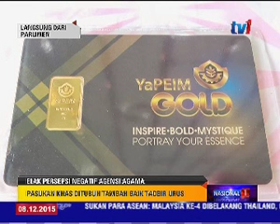LANGSUNG PARLIMEN PERSIDANGAN DEWAN NEGARA 1 PM [8 DIS 2015]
Satu pasukan khas akan ditubuhkan untuk menilai dan menambah baik tadbir urus semua agensi agama di negara ini.

Ia bagi mengelak salah persepsi dan nama baik institusi agama selain manipulasi oleh pihak berkepentingan.

Laporan penuh bersama MARGERAT GAMBANG.. di Parlimen.